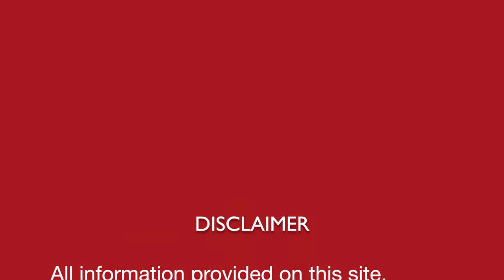शरीर में CALCIUM DEFICIENCY की कमी दूर करने का घरेलू नुस्ख़ा II An ancient Indian homemade remedy